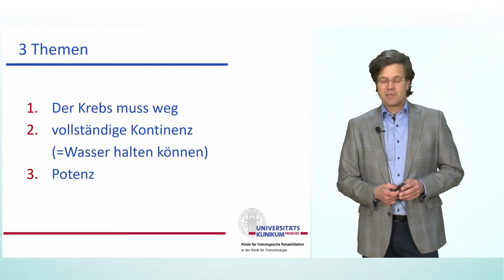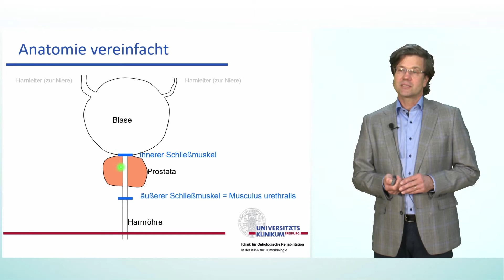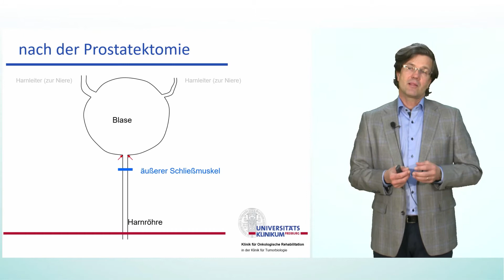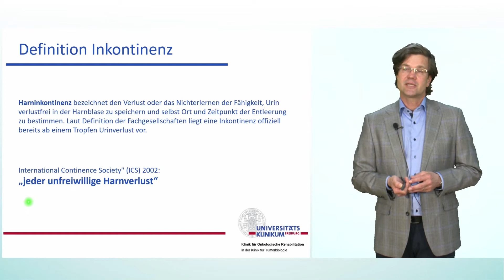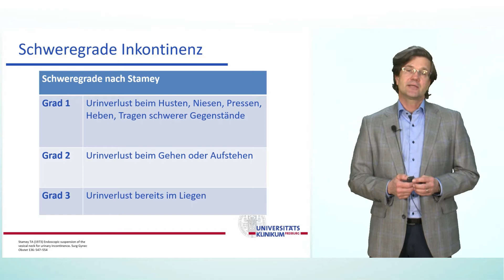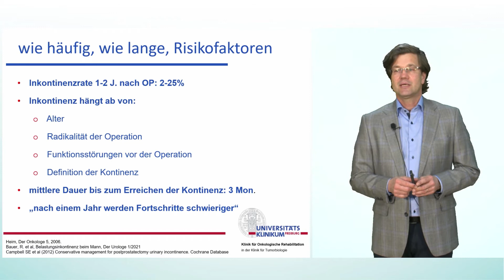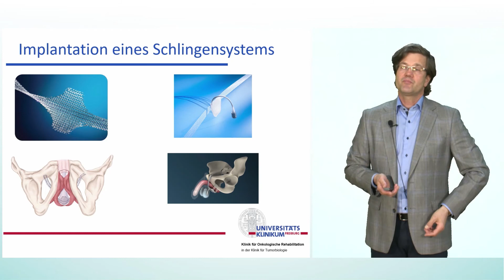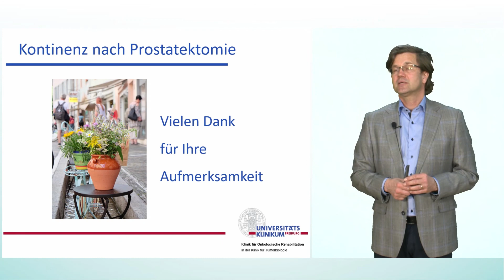Kontinenz nach Prostata-OP | Dr. Timm Dauelsberg, Klinik für Onkologische Rehabilitation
Onkologische Rehabilitation
Krebs-Infotag des Tumorzentrums Freiburg - CCCF am 6. März 2021
Online-Vorträge für Patient*innen und Angehörige